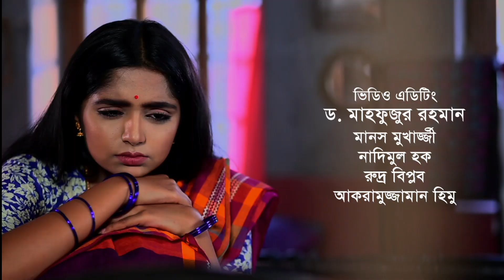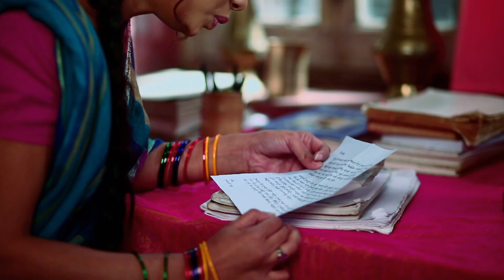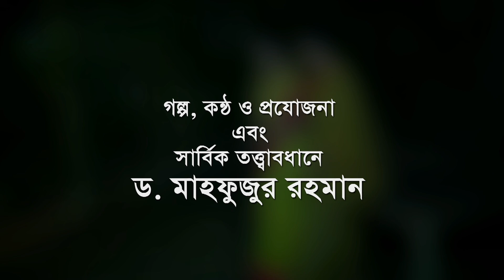Smiritir Alpona Anki | স্মৃতির আল্পনা আঁকি | Niloy | JS Himi | ATN Bangla Mega Serial 2020 I EP : 04